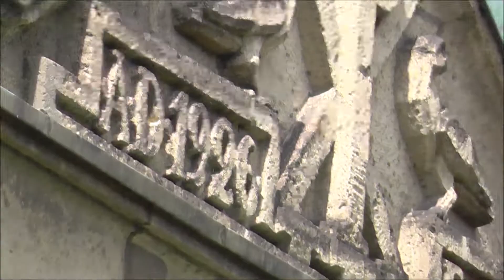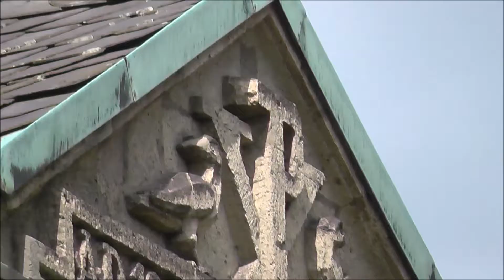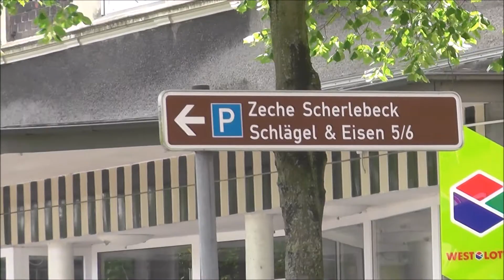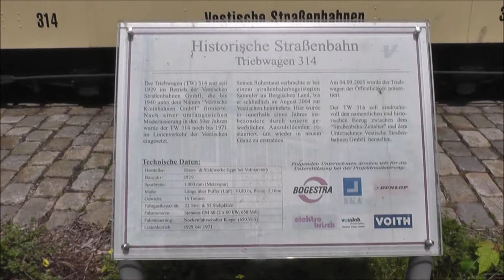Tour durch Teile des Ruhrgebiets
Einfach mit dem Moped was rum gefahren...und die Dinge gefilmt, die mir ins Auge stachen...